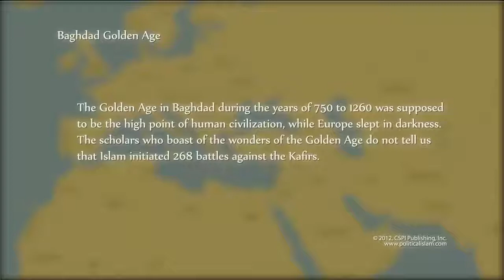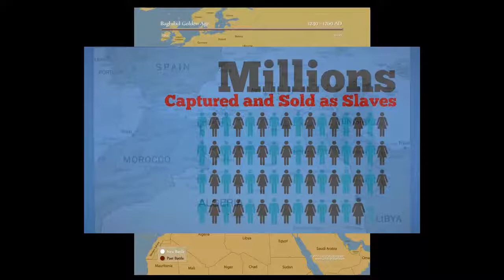Islamic Jihad versus Christian Crusades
Eye opening comparison of the ongoing 1400 year Islamic Jihad versus the 300 year Christian Crusades that ended 800 years ago.
(First Published on Feb 26, 2015)